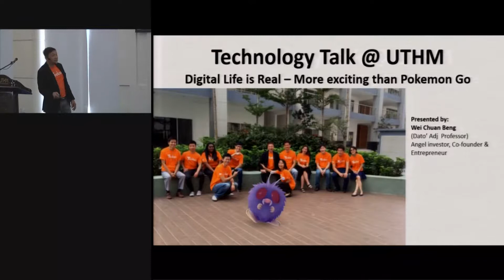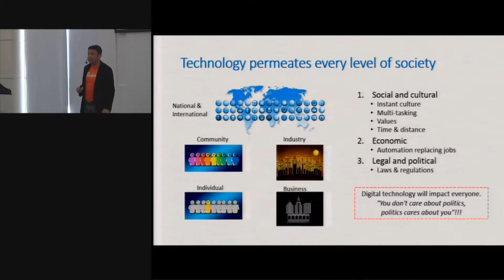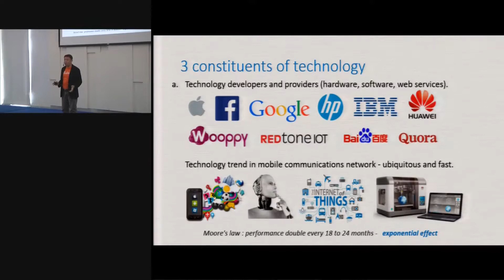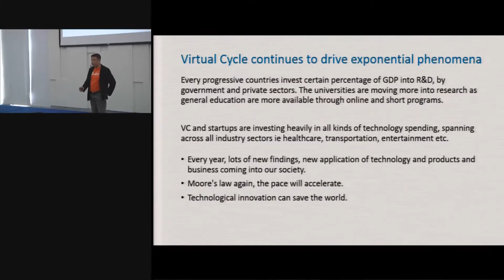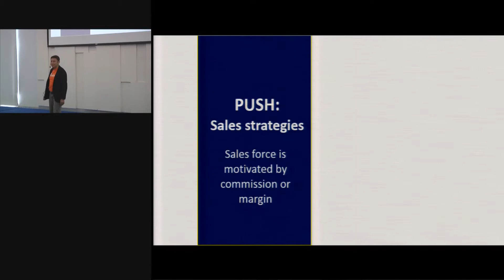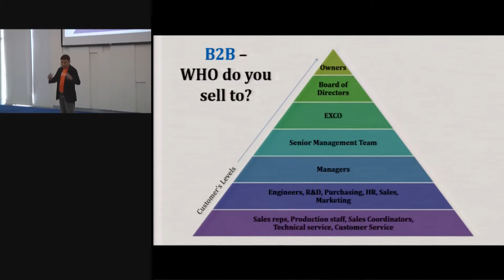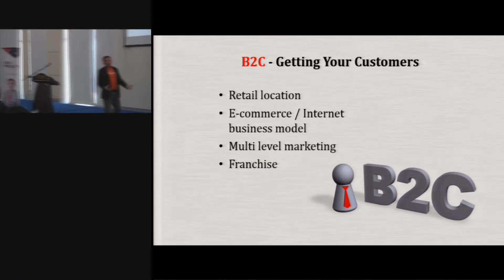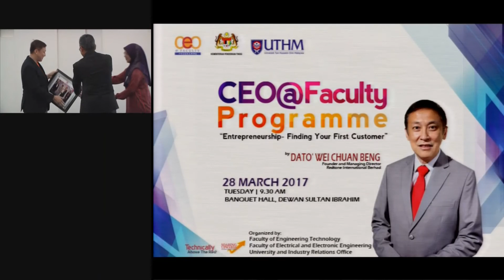uthm CEO@Faculty Entrepreneurship-Finding Your First Customer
“Public Lecture” : “Entrepreneurship-Finding Your First Customer” oleh Dato’ Wei Chuan Beng Founder and Managing Director, Redtone International Berhad

Tarikh           :        28 Mac 2017 (Selasa)
Masa            :        9.30 pagi
Tempat         :        Bilik Bankuet, Dewan Sultan Ibrahim (DSI) UTHM